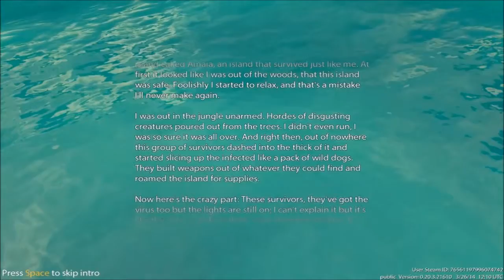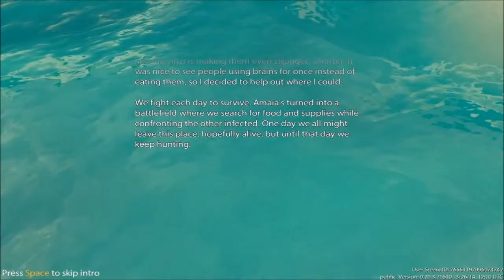Dead Island: Epidemic [Closed Beta] Part 1 - Er...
... Where do I... The logs... I don't normally question this. I understand I probably carry the guns somewhere... But the logs. They're so big! I don't... I can't... Brain...